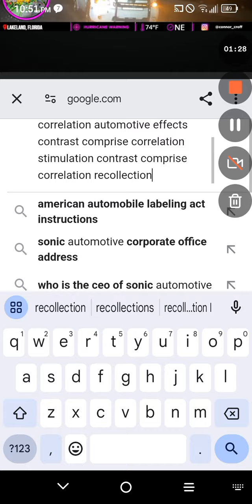Automotive Correlation 86024 Happy Jack Imposition Effects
Flood Water Electrical Gremlins Intention